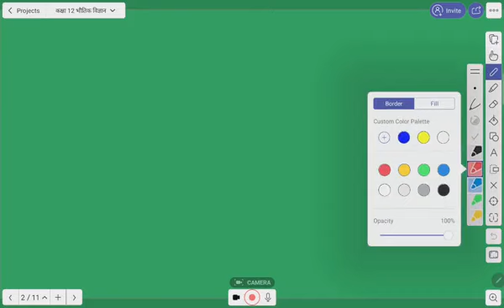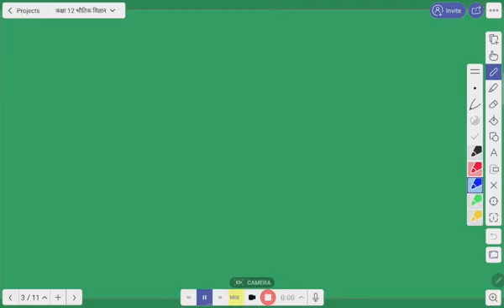06 physics॥class-12॥ lesson-4 गतिमान आवेश और चुंबकत्व॥(PART-6)॥NCERT॥RBSE॥गायत्री स्कूल अरनिया॥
06 physics॥class-12॥ lesson-4 गतिमान आवेश और चुंबकत्व॥(PART-6)॥NCERT॥RBSE॥गायत्री स्कूल अरनिया॥